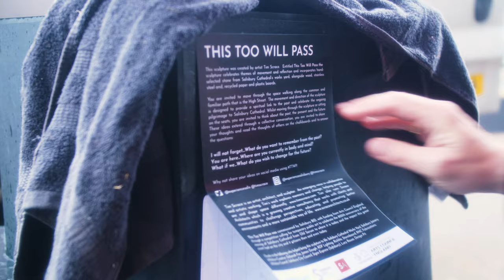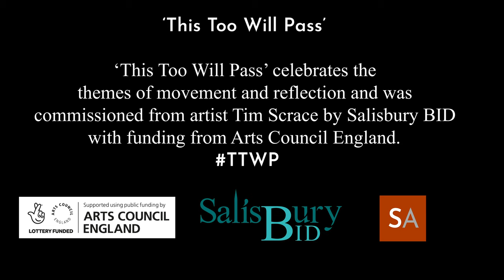Tim Scrace - This Too Will Pass - Preview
New Sculpture TTWP installed on Salisbury’s High Street celebrating movement and the city.

Salisbury BID, with funding from Arts Council England, has commissioned artist Tim Scrace to create a new, temporary sculpture to be installed on Salisbury’s High Street. Entitled ‘This Too Will Pass’ the sculpture celebrates the themes of movement and reflection and incorporates hand-selected stones from Salisbury Cathedral’s works yard.

The sculpture will remain in place throughout the summer. The installation is part of Salisbury BID’s ongoing support for local businesses, particularly as they reopen after three months of lockdown, supporting a vibrant city centre that attracts both residents and visitors to Salisbury’s independent businesses and hospitality venues.

The competition-wining multi-form structure is made from contrasting materials including polished stainless steel, recycled paper and local Chilmark stone. The sculpture is in three parts and encourages people to move between the inter-related parts inviting them to stop and reflect. What do we want to remember from the past? Where are we currently, in body and mind?  What do we wish to change for the future?

Over the summer Tim will collaborate with students from Wiltshire College who will be on hand during the weekends to encourage the public to interact with the work and respond to the questions using chalk.

Salisbury BID originally commissioned the sculpture as part of City on the Move, the 800th anniversary celebrations of Salisbury Cathedral last year, but installation was delayed by the closure of non-essential businesses during the pandemic.

Tim Scrace said: “I am keen for the sculpture to be interactive, a place and a platform for the community to reflect on the past, make sense of this moment and to build a better future.”

Robin McGowan of Salisbury BID said: “We’re delighted with Tim’s imaginative design for Salisbury’s High Street and look forward to seeing residents and visitors engaging with the sculpture as they come into the city for shopping, eating and drinking, with many of our businesses reopening following the recent lockdowns.”

The sculpture is funded by Arts Council England’s National Lottery Funding Grant.  The following people and organisations helped bring the sculpture to life. Thanks to: Salisbury Cathedral Works Yard, Salisbury Joinery, Wiltshire Creative, Deborah Fox, James Gough, RDF Lighting, Richlite, Stormboard, RNC Fabrications, Wiltshire Council, Salisbury City Council, Design Pit, Signs Express, Dock Leaf Marketing, Lucecannon PR, Brunton Media.

This video was prepared by Carlton Brunton of Brunton Media

Deborah Fox, owner of local gallery, café and gift shop Fisherton Mill, said: “It is so exciting to see our cityscape being enlivened by this locally designed, interactive artwork for the summer season. Visitors and locals alike are now so much more appreciative of the outdoors and Salisbury is very blessed with vibrant and historic streets and our High Street views will be further enhanced with this addition.”

Robert Titley, Chair of Salisbury Cathedral’s Arts Advisory Committee and Canon Treasurer of Salisbury Cathedral said: “It is wonderful to see Cathedral stone used in this new work. The builders of our Cathedral were driven by faith and hope, and they reached out for something beyond the everyday. We see that same spirit in this installation, and it’s a spirit we all need as we look forward from this hardest of years.”

Jess Gibbons, Wiltshire Council Director, Community and Neighbourhood services, said: “We are delighted to have been able to help facilitate the installation of this interactive sculpture in an area of Salisbury where it will be seen by a large number of people. Although this piece of art was initially developed as part of the 800th anniversary of the Cathedral commemoration, the theme of ‘This Too Will Pass’ is particularly relevant and poignant given the events of the last year or so. We hope that residents and visitors to the city take the opportunity to interact with the sculpture and it enables them to reflect on their own past, present and future.”

Salisbury Mayor Elect Councillor Caroline Corbin said: “Salisbury is excited about welcoming residents and visitors safely back into the city centre this summer as lockdown measures ease. This interactive sculpture will be an additional attraction, giving people a chance to reflect on the past but also to envisage a bright and optimistic future for us all.”